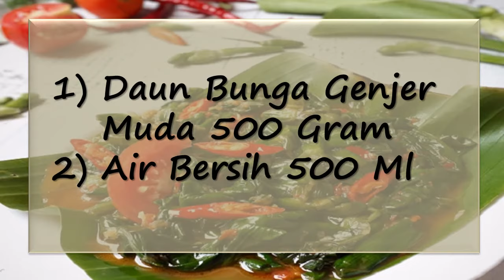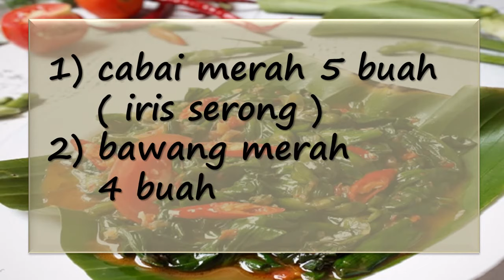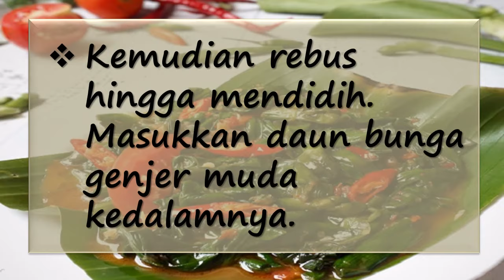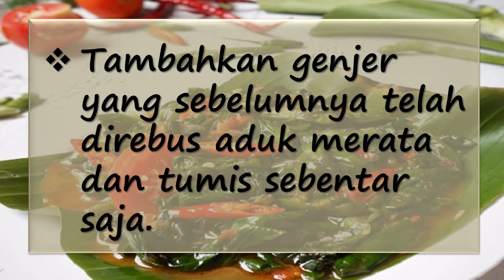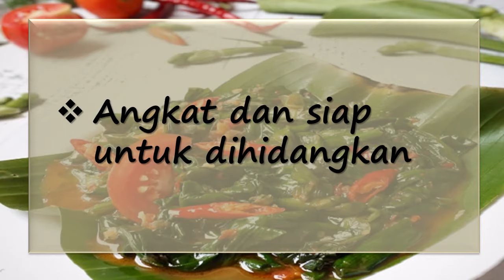"TUMIS GENJER "..... Enak | Sedap | Gurih | Nikmat...!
Langkah pertama tuang air bersih kedalam pnci sebanyak 500 ml.
Kemudian rebus hingga mendidih. Masukkan daun bunga genjer muda kedalamnya dan rebus selama kurang lebih 3 menit. Angkat dan tiriskan lalu sisihkan dahulu.
Tumis irisan bawang merah, bawang putih, cabai merah hingga tercium aroma sedap didalam minyak yang telah dipanaskan sebelumnya.
Masukkan tersi, daun salam, lengkuas, dan tomat aduk hingga rata dan amsak sampai bahan layu.
Selanjutnya tambahkan tauco aduk – aduk sampai tercampur rata.
Tambahkan genjer yang sebelumnya telah direbus aduk merata dan tumis sebentar saja.
Angkat dan siap untuk dihidangkan